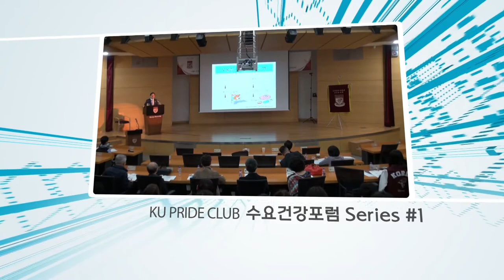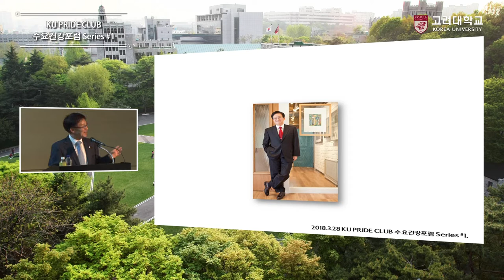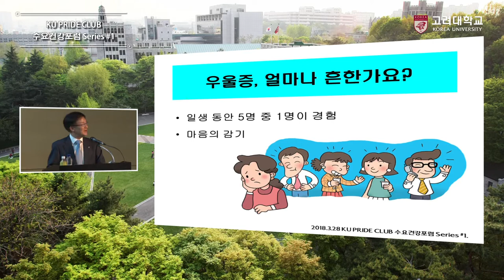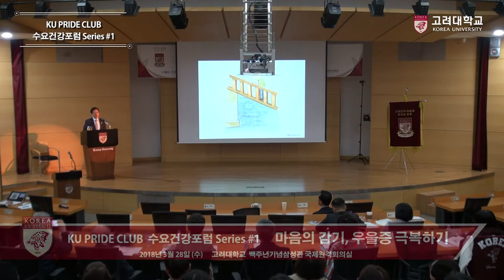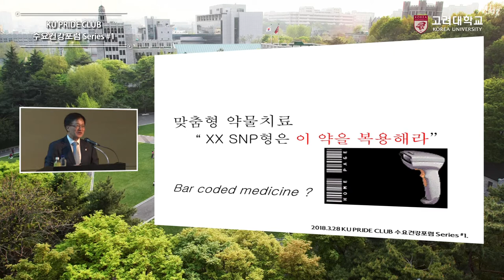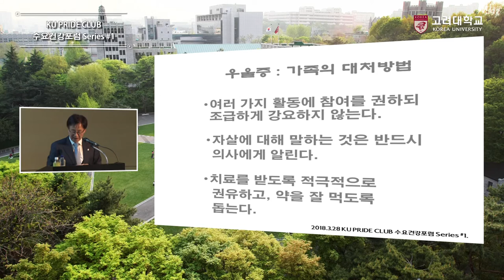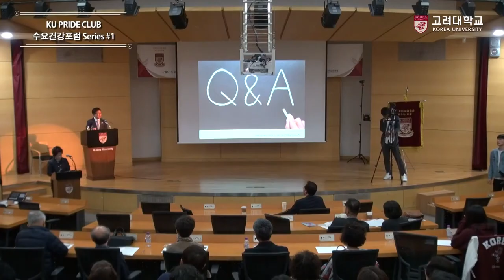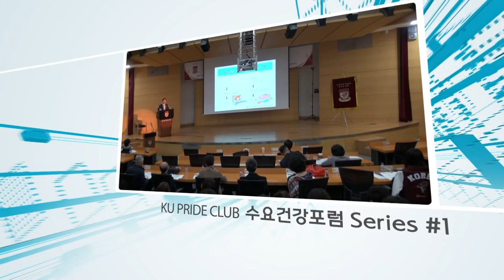[고려대학교 Korea University] KU PRIDE CLUB 수요건강포럼 Series #1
KU PRIDE CLUB 수요건강포럼 Series #1
이민수 명예교수
마음의 감기, 우울증 극복하기

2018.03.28